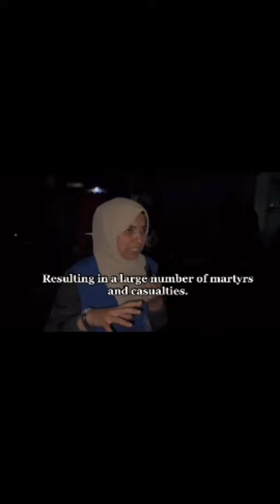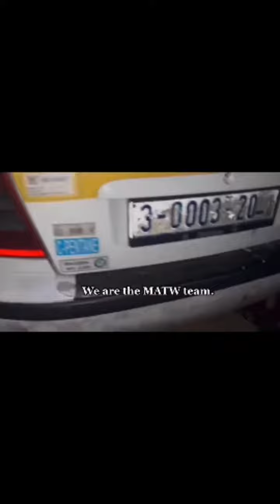LIVE on the ground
LIVE on the ground 🚨💔💔🤲🏽 @matw_project team in Al shifa hospital providing emergency aid . Subhanallah bomb blast that happened today has injured and martyred many